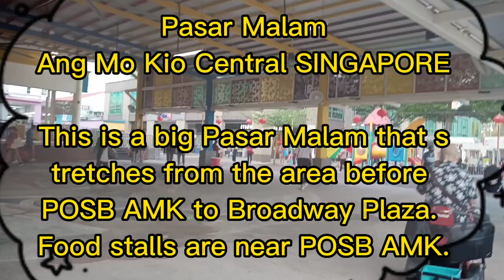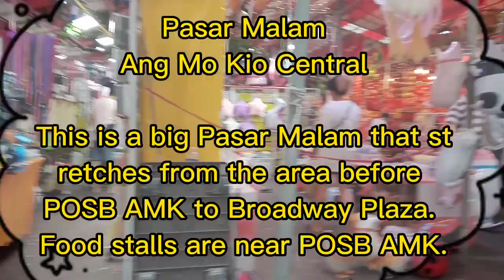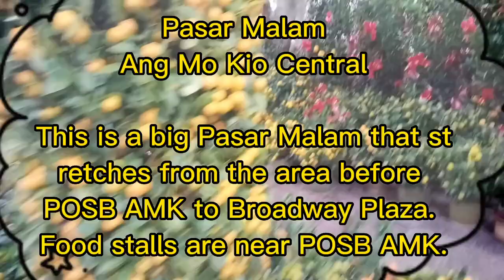Pasar MalamAng Mo Kio CentralThis is a big Pasar Malam that stretches from the area before POSB AMK